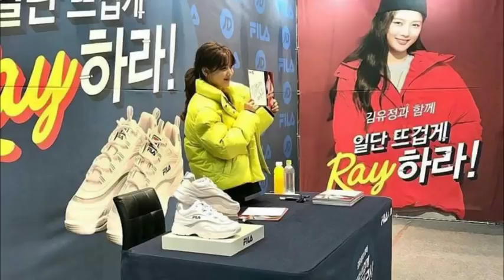kim yoo jung 김유정 FILA KOREA 2018, KIM YOO JUNG 💛💫💛💛💫